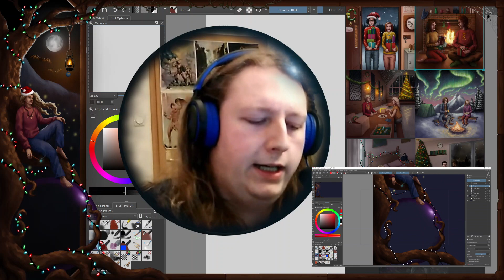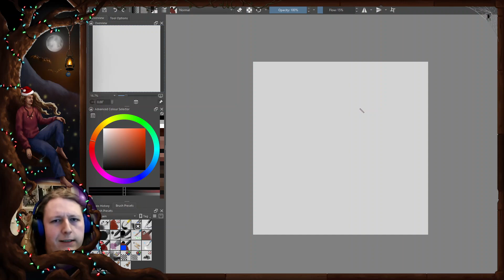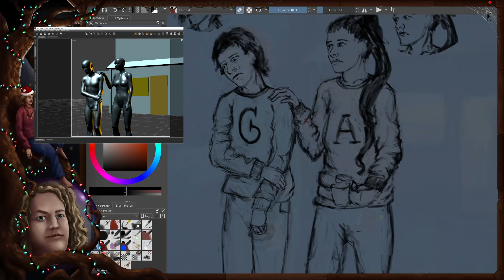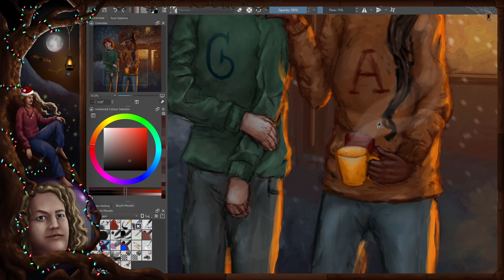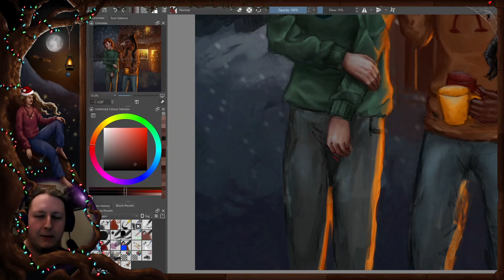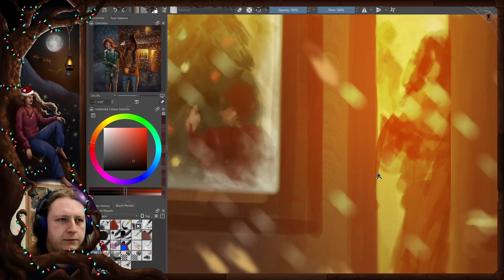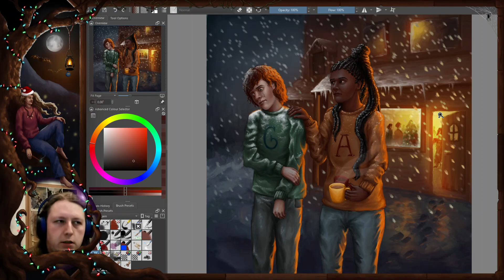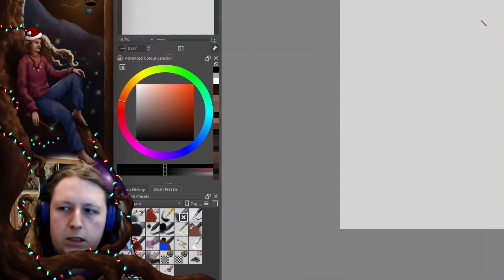My Most Hopeful Painting of The Year! [George Weasley & Angelina Johnson]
In this digital painting video, I make my yearly HP Christmas fan art, this time featuring George Weasley and Angelina Jonson..

His music is free to use, but if you want to use them consider buying them through his Bandcamp.

My toolset/devices:
One by Wacom M - Digital drawing tablet